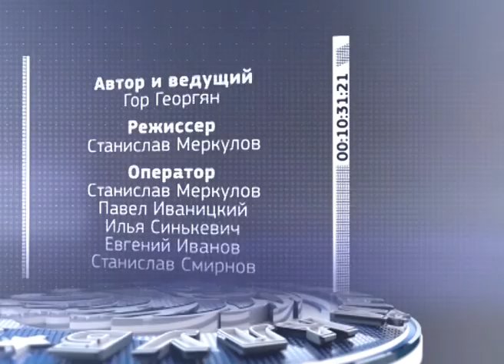«Спортивный клуб», 15 января 2016 года